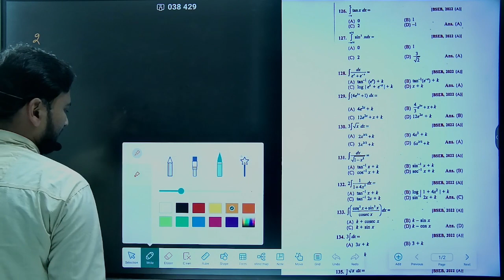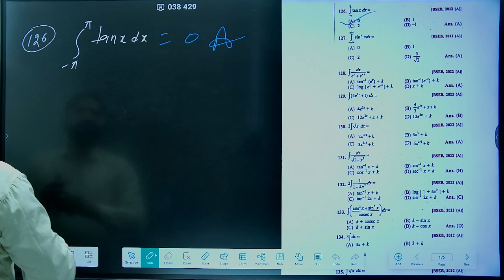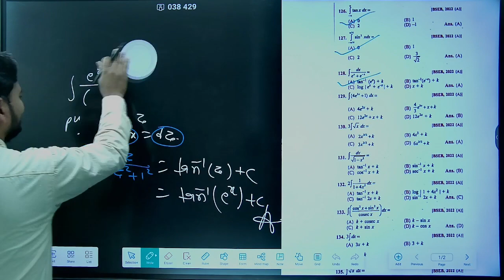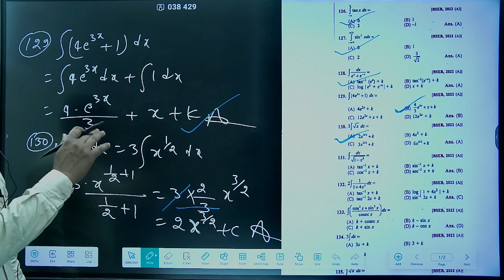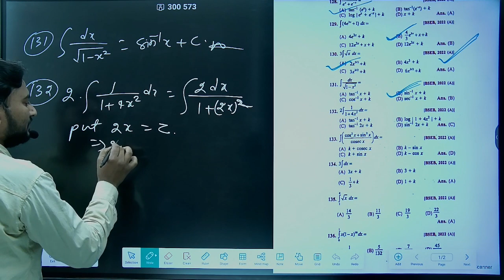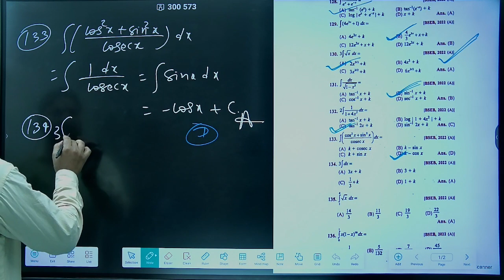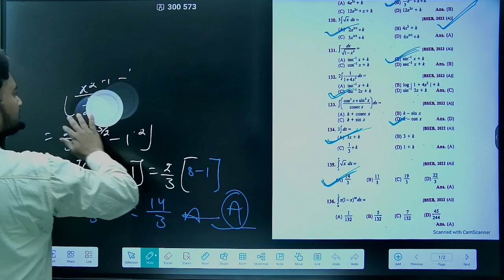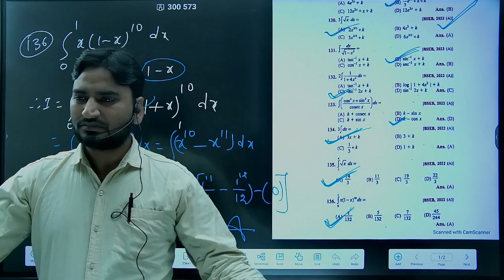Integration Objective Questions #14 !! Integration Objective Questions Class 12th !!class 12th #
Integration Class 12th Objective Questions 2024||  Definite Integration Class 12th Objective

Hello my dear friend and students .
Maine integration ka or bhi Objective class video Bana diye hai . agar aap log esake pahle ka video नहीं dekhe hai to Jakar dekh lijiye . jisase aapko samjhna आसान ho jayega.
आप logo ke liye mai bahut mehnat kar raha hu to aap log bhi mujhe support kre.

Hastag:- 👇
objectiveguestion Objective